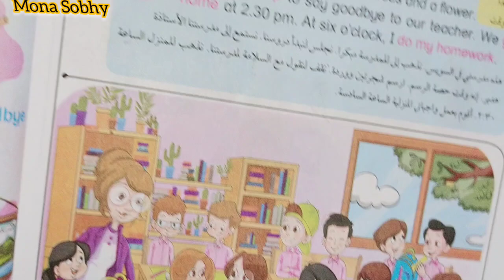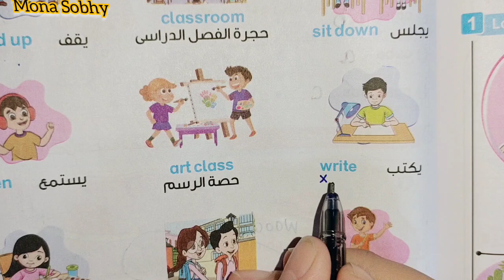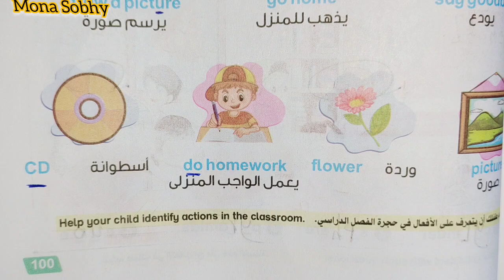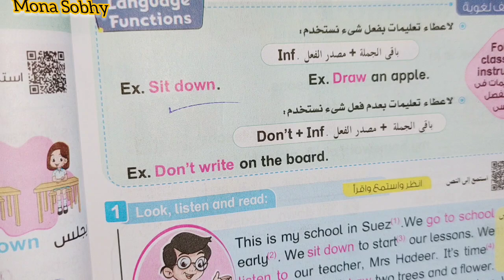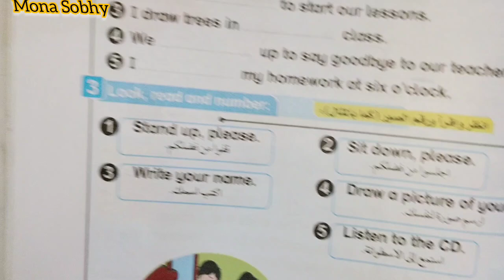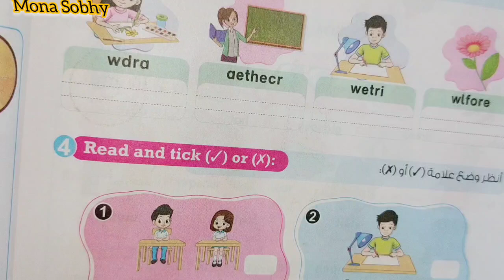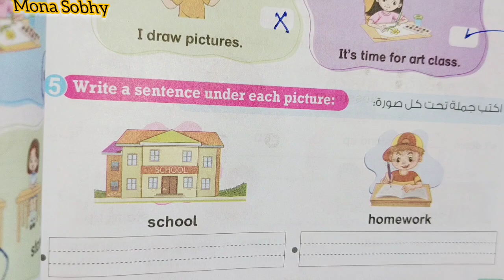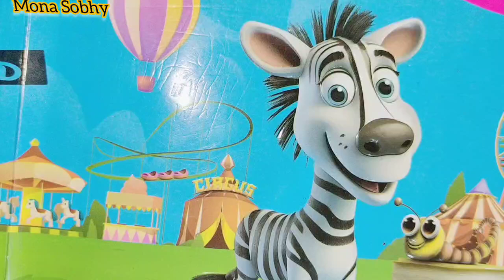الصف الثاني الابتدائي حل صفحه 104 و 105 كتاب بيت باي بيت قراءه كلمات الدرس 5 في يونت 3 bit by bit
الصف الثاني الابتدائي حل تدريبات كتاب بيت باي بيت مع مس منى صبحي وقراءه الكلمات الدروس ترم اول 2025